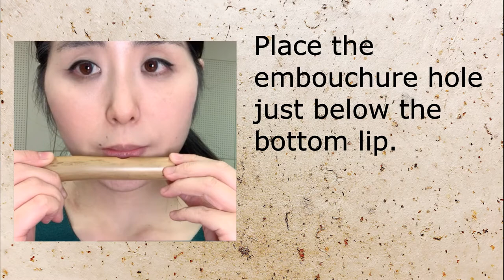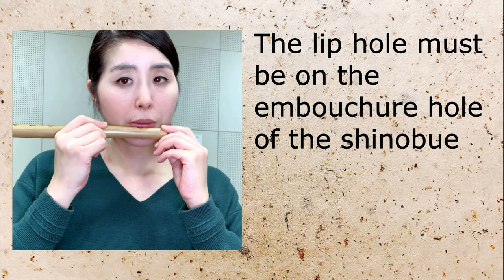How to make a sound on Shinobue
Shinobue lesson (online / en lgine)